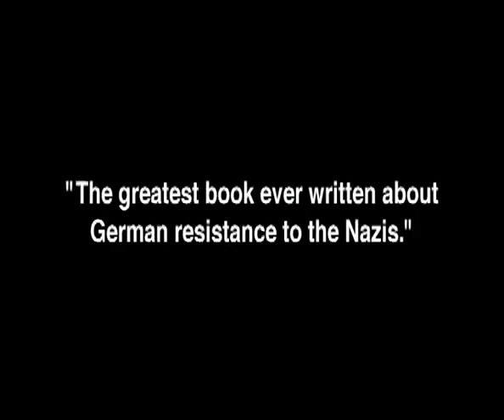EVERY MAN DIES ALONE, by Hans Fallada (Melville House)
Just out in paperback: The international bestseller of which this New York Times
says: "Like all great art, it transports ...Fallada has created an immortal symbol of those who fight back against 'the vile beyond all vileness' and so redeem us all."